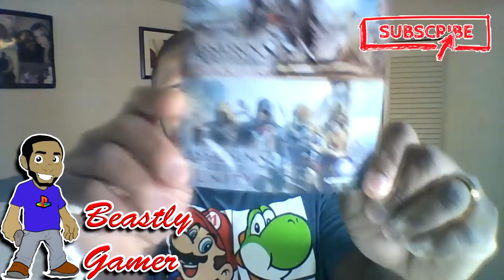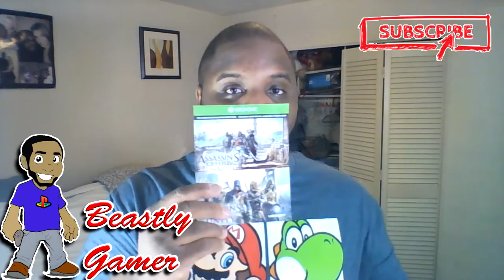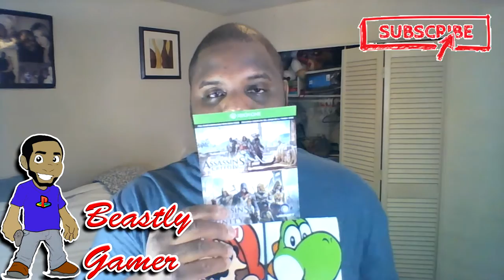GAMES GIVEAWAY FOR MY SUBSCRIBERS! A THANK YOU VIDEO!!